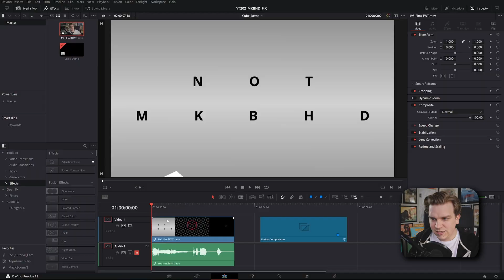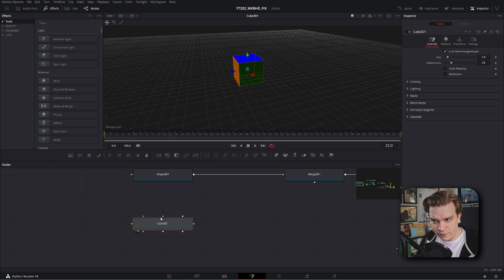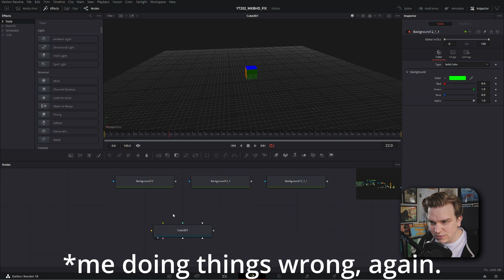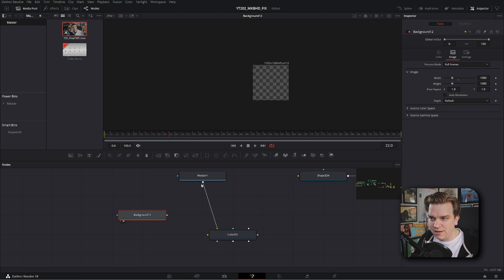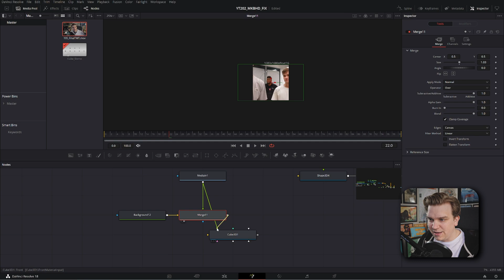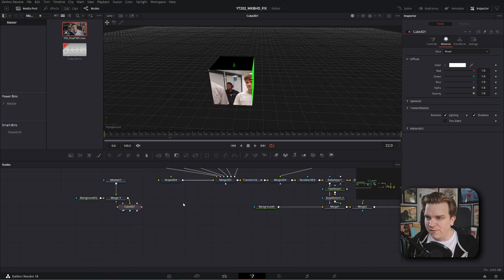DaVinci Resolve is Hard Sometimes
Let's replace 14 fusion nodes with 1... We're always learning 🤘